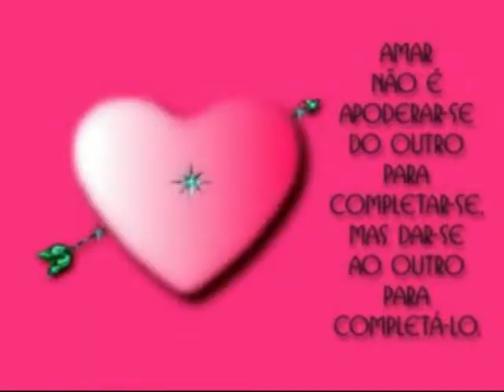Meu filme junior